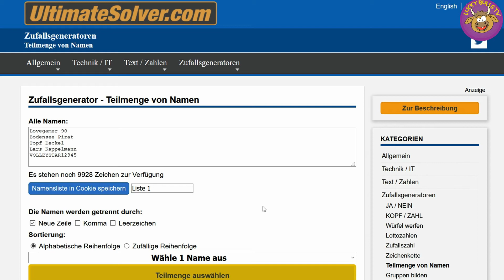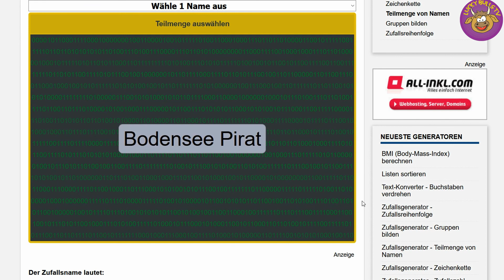Fallout 76 Gewinnspiel Auflösung